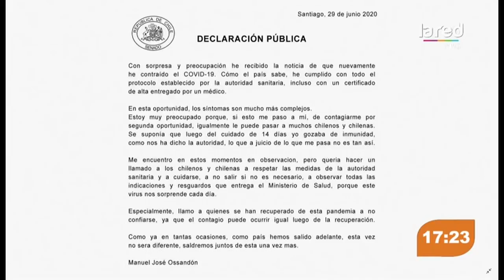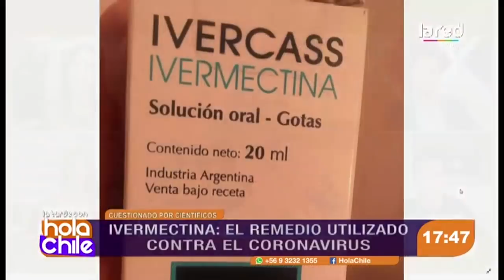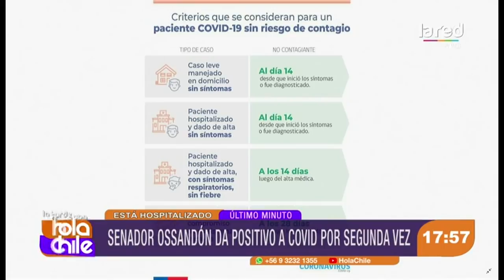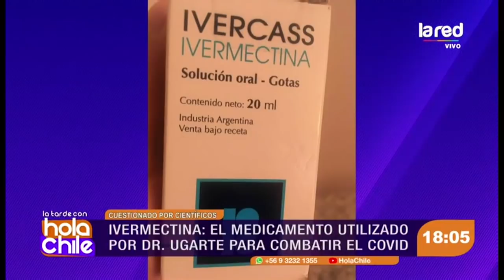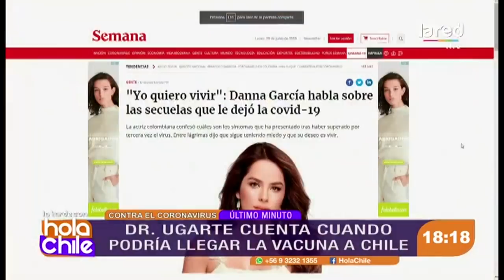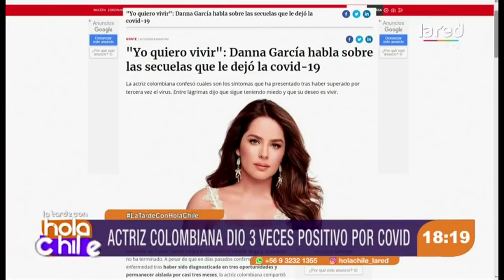Hola Chile Programa Completo Lunes 29 de Junio 2020